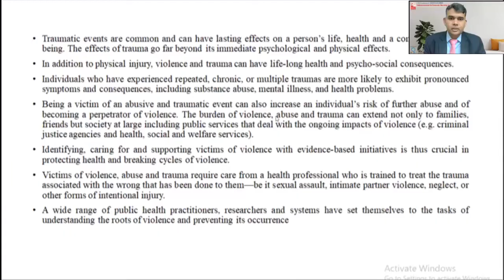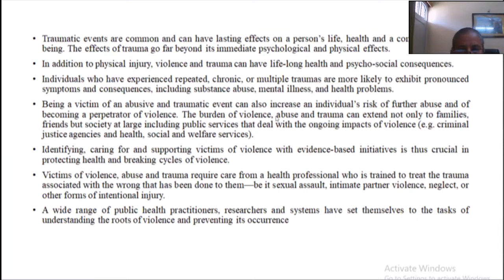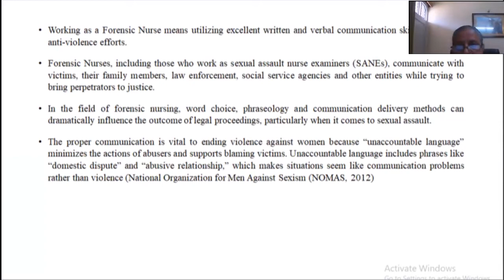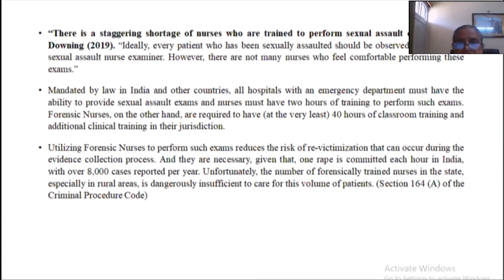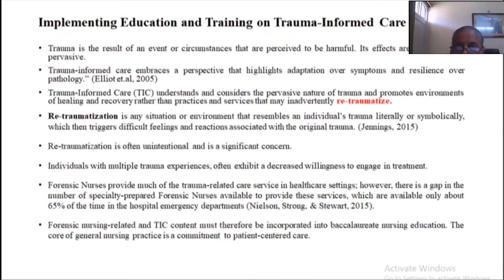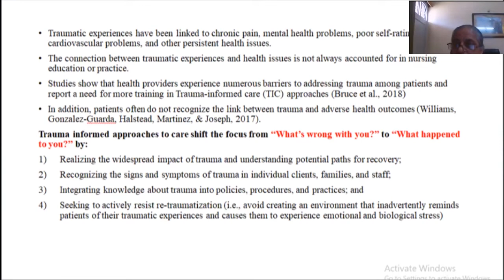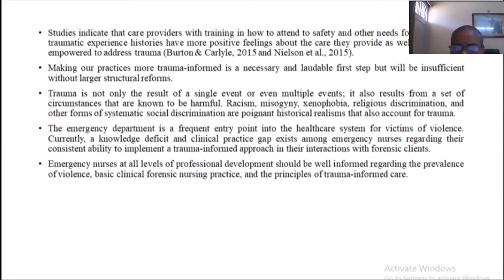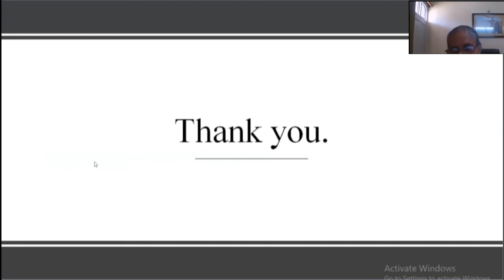Forensic Nursing - An Aid for the Abuse Victims | Dr. Paramjeet Kaur | Day 2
Today forensic nurses are playing a significant role in our community. They are assisting victims of violence by not only taking care of their physical and emotional suffering, but also by discovering, collecting, and preserving crucial evidence that will be required to assist their patients in seeking justice through the legal system.